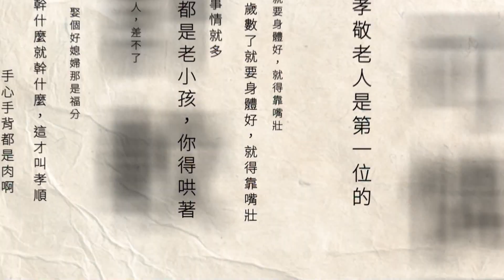飯店拚中秋！ 美式BBQ「牛排、松葉蟹」限時吃到飽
中秋節即將到來，各大飯店將頂級食材化身應景的烤肉派對。有業者主打美式BBQ饗宴，戰斧牛排、豬肋排、烤羊腿連假期間無限供應，享受大口吃肉過中秋；也有業者限時2天推出戶外燒烤區，再加碼松葉蟹、生蠔及北海道生食級干貝吃到飽。